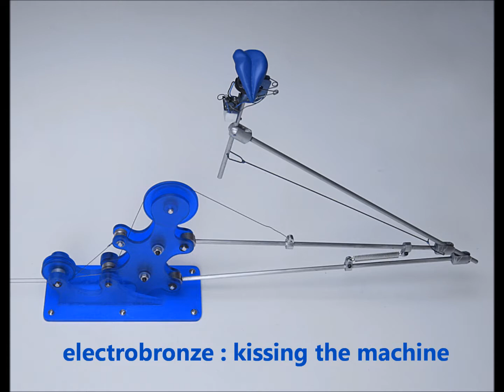Electrobronze : Kissing the Machine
Electrobronze cover the 1993 Electrik Music track 'Kissing the Machine' composed by Andy McCloskey from OMD and Karl Bartos (ex-Kraftwerk)